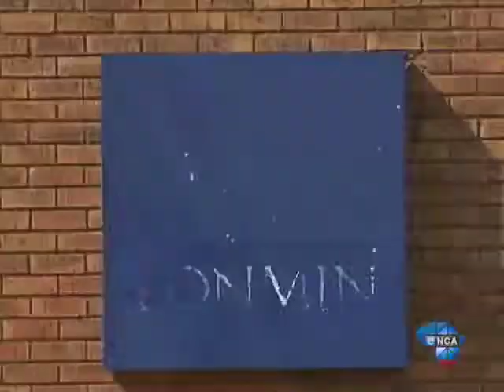Kotze found guilty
Johannesburg, July 15 -- The so-called Modimolle Monster is guilty.  Johan Kotze has been convicted on four charges relating to the assault of his ex-wife Ina Bonette and the murder of her son Conrad.  His co-accused Andries Sithole has also been found guilty of murder.